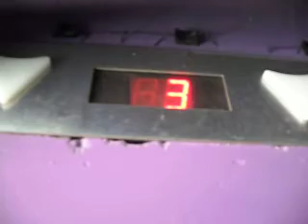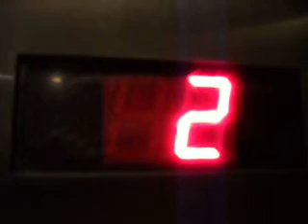KONE Hydraulic Elevator at Phoenix Children's Hospital Parking Garage South Side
Riding the KONE Elevator in a hospital parking garage in the Phoenix Arizona. The floor looks rainbow-ish as the floor indicator is outside of the elevator on every floor. Note the logo of the Phoenix Children's Hospital inside the elevator.
Manufacture: KONE
Type: Inground Hydraulic
Fixtures: KSS 220???
Capacity: 2500 LBS
Floors Served: 4
Speed: 150 FPM